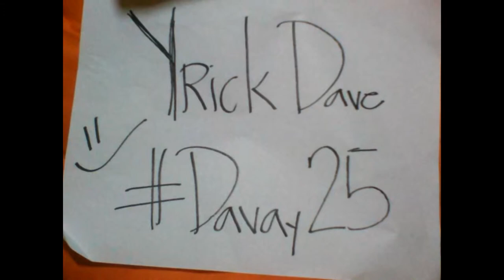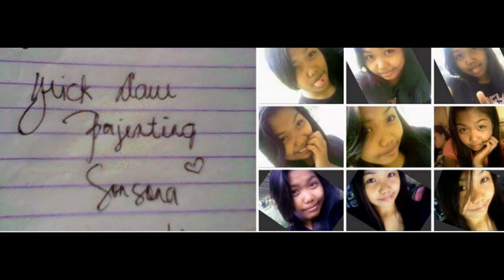Asa Ko NasayuP Dj DavaY